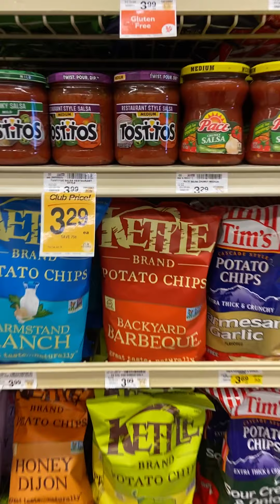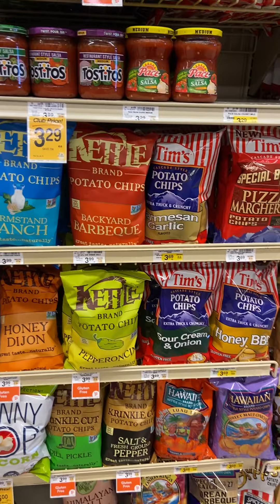Youthbyte #3 ~ Fries and Chips!? What!!